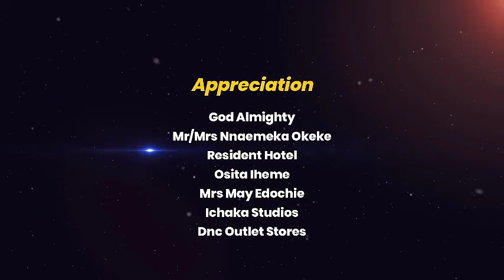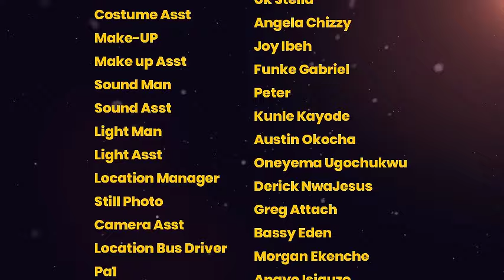Extra Package || UCHE MONTANA AND MAURICE SAM || NIGERIAN EMOTIONAL LOVE STORY MOVIE